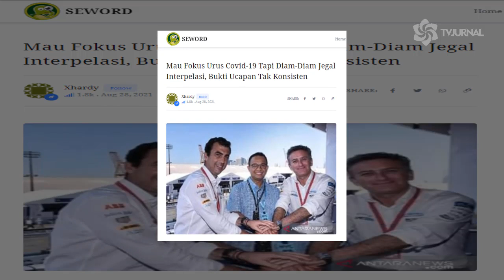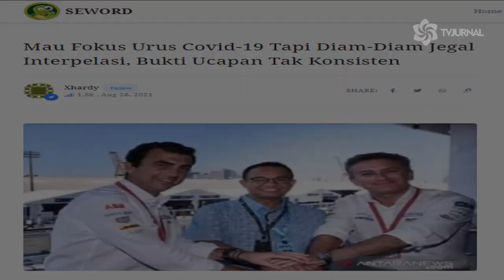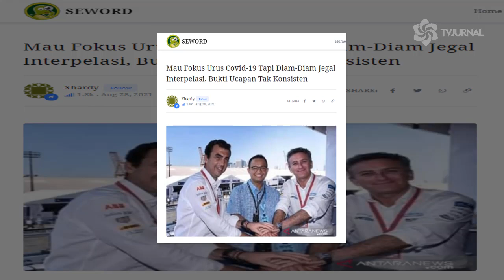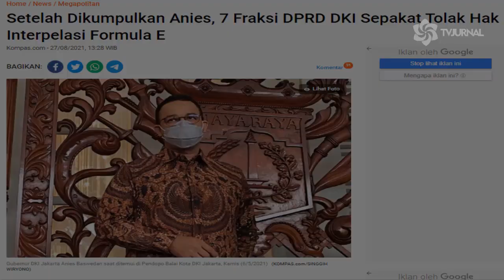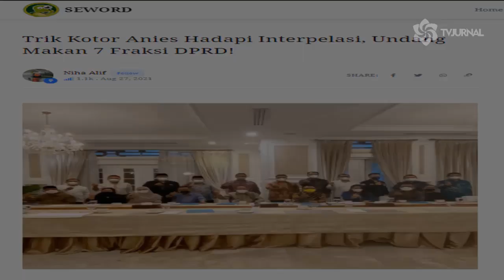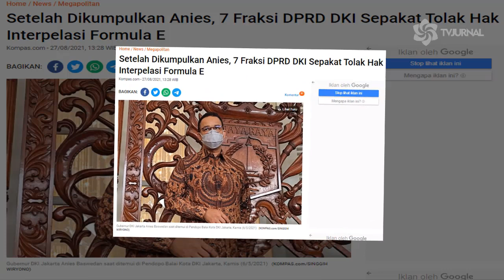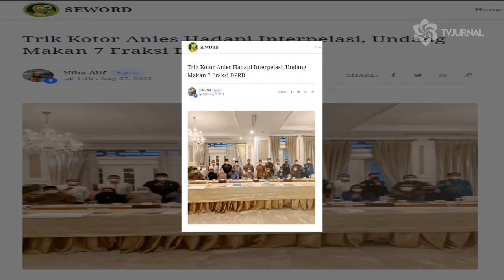TERBESIT NIAT BUZUK🔥 ANIES GENCAR URUS KOPIT TAPI JEGAL INTERPELASI⚡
Mau Fokus Urus Covid-19 Tapi Diam-Diam Jegal Interpelasi, Bukti Ucapan Tak Konsisten

Xhardy

Anggota Fraksi PDIP dan PSI DPRD DKI Jakarta resmi menyerahkan surat interpelasi Anies terkait Formula E ke pimpinan DPRD.

Selama ini Anies selalu mengelak dan tidak transparan dalam menjelaskan polemik dan kebingungan publik yang terjadi selama ini. Ini sesuai dengan karakternya yang memang sudah menjawab tegas ketika ditanya dan juga tidak transparan meski mulutnya tanpa malu-malu mengaku sebaliknya.

Coba ingat-ingat kembali, kapan Anies menjelaskan sesuatu secara jelas? Rata-rata penjelasannya muter-muter seperti pembalap sirkuit. Kadang kalau isunya sangat panas, Anies lebih memilih tidak menjawab seolah mulut berisi berlian, atau tiarap dan membiarkan wakil gubernur yang menjadi tameng penerima cacian. Tapi kalau soal penghargaan, Anies paling cepat. Meski prestasi recehan pun, cepat sekali menampakkan diri di depan publik.